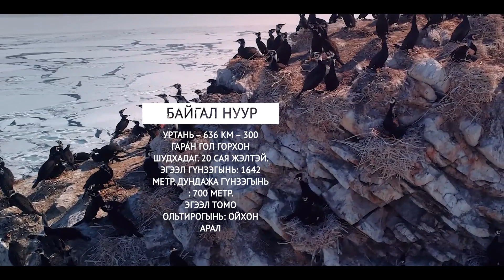Родиноведение урок 5 ДОСТОПРИМЕЧАТЕЛЬНОСТИ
Фильм о достопримечательностях Бурятии на бурятском языке.